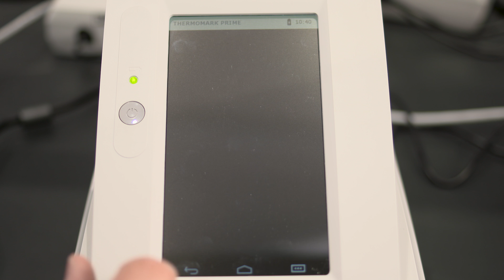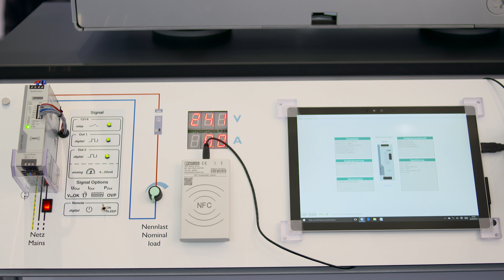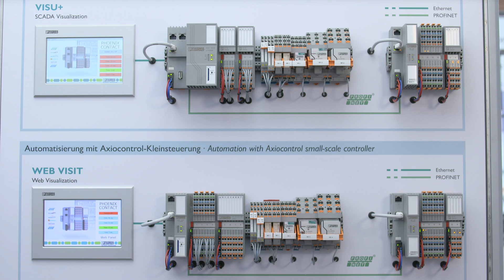2016 Hanover Fair Booth Tour Video - Phoenix Contact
Phoenix Contact is presenting state-of-the-art technologies and innovative products and solutions at the Hannover Messe. This years’ partner country for the Hannover Messe is the U.S. Phoenix Contact will feature:

• Solarcheck RSD - Intelligent photovoltaic panel shutdown

• Mobile thermal-transfer printers - Integrated, easy-to-use software and powerful battery

• Industrial PCs - Connect to PROFINET cloud system for automation across borders

• QUINT POWER power supplies - With Near Field Communication (NFC), equipment can be optimally adjusted to your application, with dynamic boost providing up to 200-percent of the nominal current for five seconds

• HEAVYCON modular connectors - Adjust different transmissions media to meet your requirements

• FLASHTRAB Hybrid, Safety, ME-IO series, and Axioline